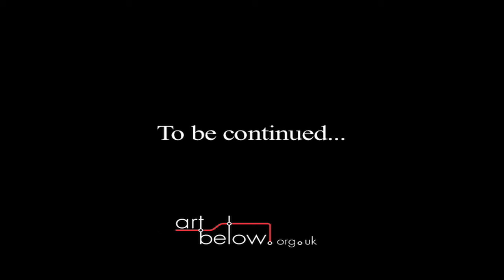Portrait of King Charles by Johan Andersson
Acclaimed artist Johan Andersson, made famous in the music world with his portrait of Amy Winehouse, has chosen King Charles as his next music muse.

Andersson will paint King Charles' portrait as part of his long awaited 'STOLEN FACES" exhibition that is taking place from 11th May at Englefield House, where he will replace the traditional 17th century paintings that have been on show since the gallery was built, juxtaposing aristocracy with individuals marginalised by contemporary society.

King Charles' forthcoming album 'Loveblood', released on 7th May, encompasses themes of love and identity, also prevalent in Andersson's exhibition which aims to challenge pre-conceptions of beauty by painting people who have facial disfigurements.